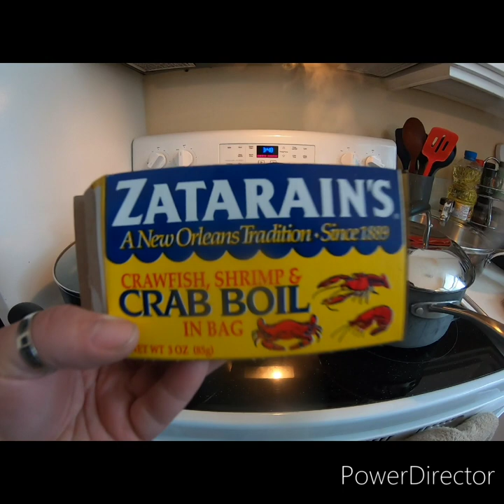CATCH N' COOK RED ROCK CRAB BOIL! *Newport pier*